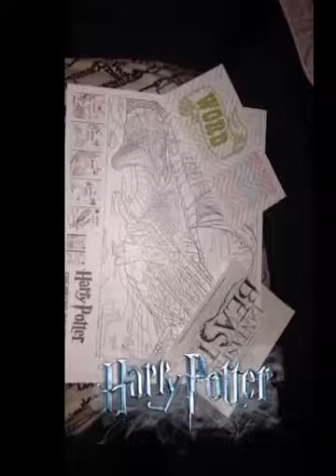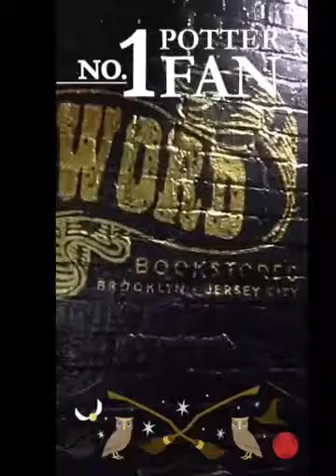Cursed Child Book Release